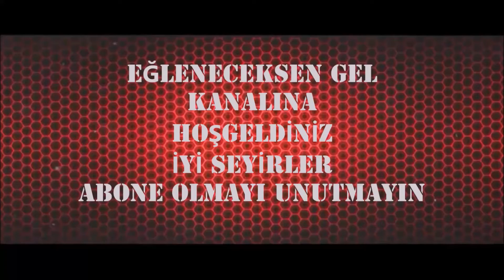Marvel Şampiyonlar Turnuvası 202 Kristal + 14 Arena Kristali Açılımı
Marvel Şampiyonlar Turnuvasında yepyeni bir video ile karşınızdayım.
202 adet Kristal açacağım ve + 14 arena kristali var umarım videoyu beğenirsiniz.. iyi seyirler